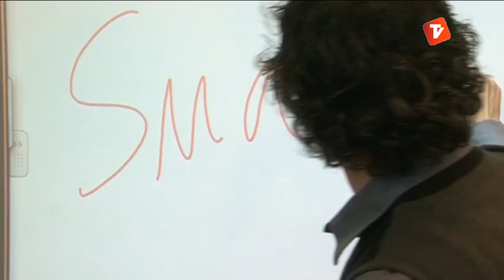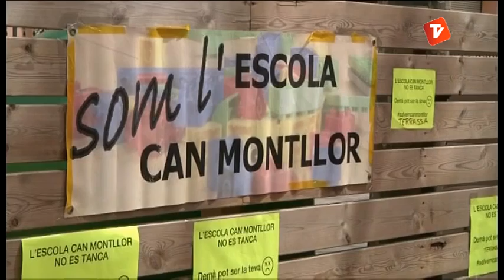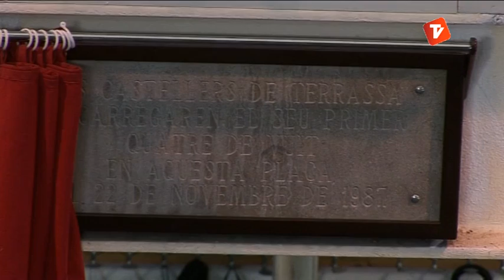Notícies Tarda 08-04-2013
Notícies tarda de Canal Terrassa Vallès d'aquest dilluns 8 d'abril de 2013, presentat per Laura Contreras.